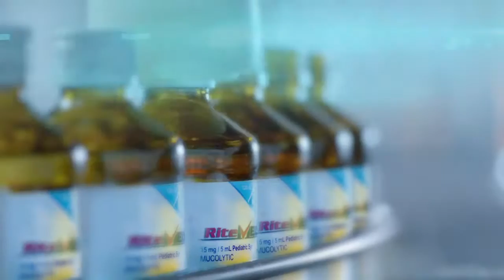Para Iwas Duda, Ritemed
Susubok ka ba sa brand na wala kang kasiguraduhan? Para iwas-duda, RiteMED - ang isang pangalan sa mga gamot na kailangan.

Para sa product list at price comparison, bisitahin ang ritemed.com.ph